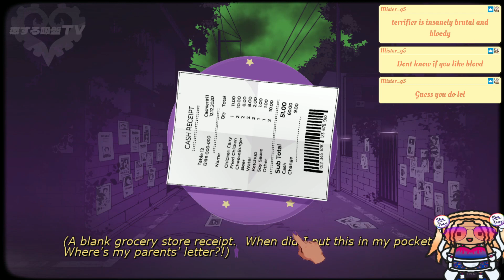💜Sucker For Love: Date To Die For Demo💜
My VOD from Playing The Sucker For Love Demo!